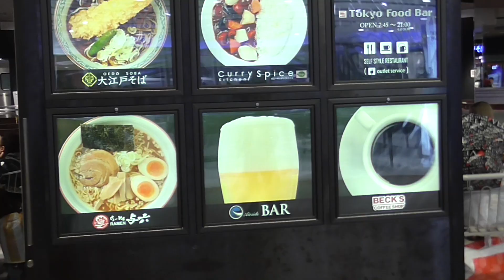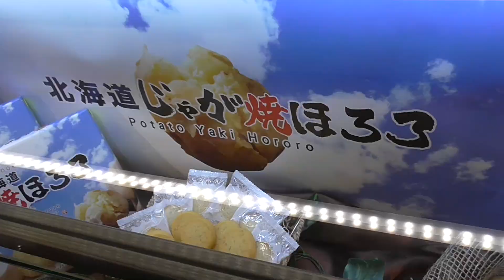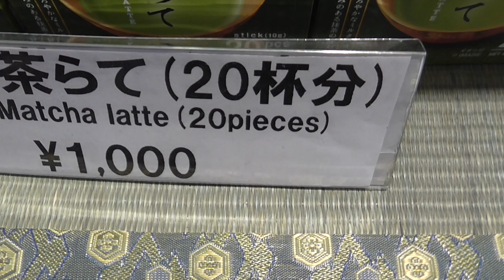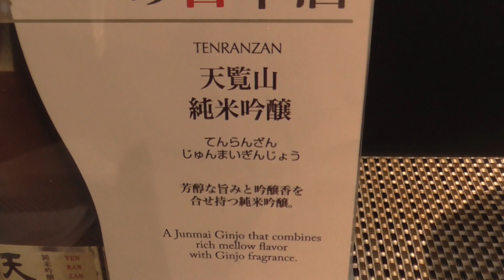Narita Airport Terminal 1 and ANA Lounge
The Airport Limousine Bus stops at many hotels (different routes) on the way to Narita Airport/Tokyo. Once there, all Star Alliance flights leave from Terminal 1.

ANA has a big lounge in Terminal 1 with big array of food and all other services you'd expect from this excellent airline.